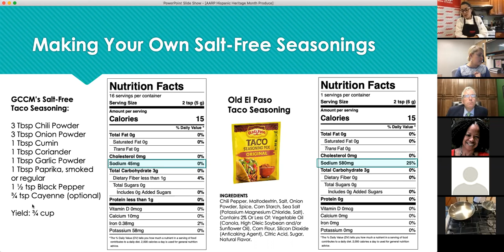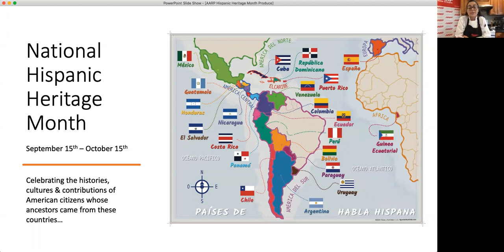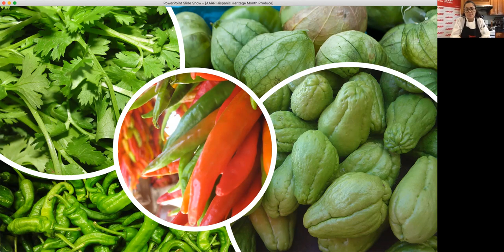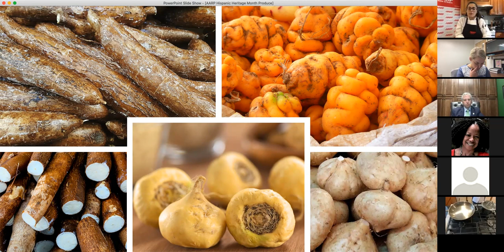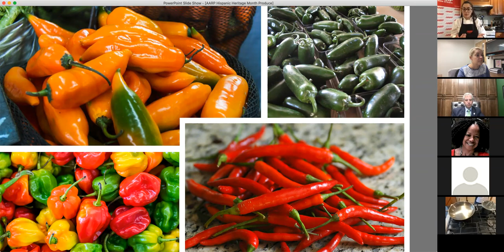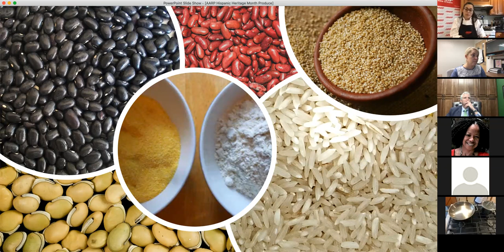AARP Wellness Wednesdays - September 15, 2021: Hispanic Heritage Month